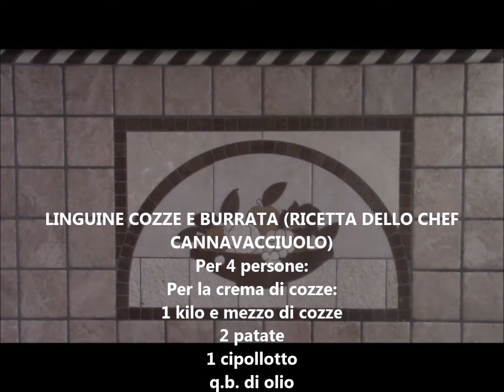LINGUINE COZZE e BURRATA DI CANNAVACCIUOLO - Ricetta dedicata a ....